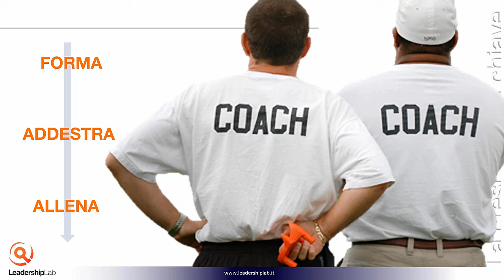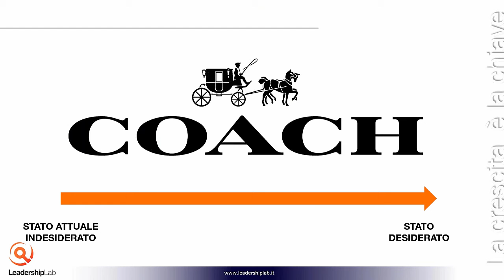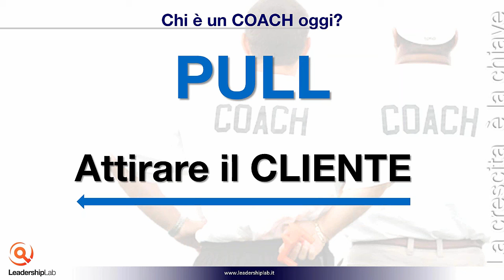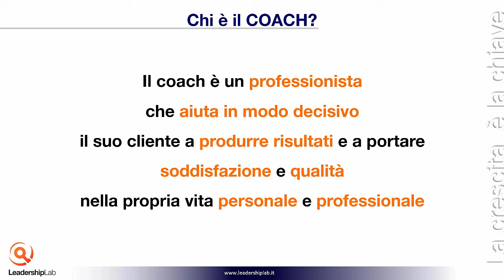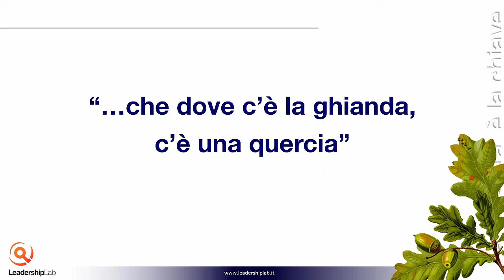CHI E' UN COACH - Corso Online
Estratto del corso completo "DIVENTA UN BUSINESS COACH"
Per vedere o ascoltare l'intero corso online vai sul nostro sito nell'area delle risorse dedicate alla crescita professionale, clicca qui per accedere:

Team LLAB